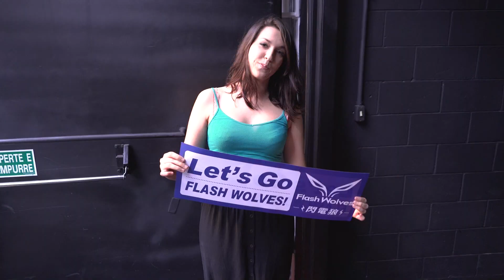閃電狼 FW x LoL｜2017 MSI季中邀請賽入圍賽：賽事紀錄｜2017 MSI Play In Round2: vs. SUP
\Flash Wolves/\Flash Wolves/\Flash Wolves/
感謝現場粉絲們熱情的加油，
我們拿下了小組賽門票！
接下來前進里約！
Let's GO Flash Wolves!